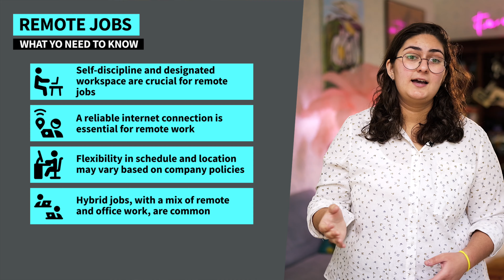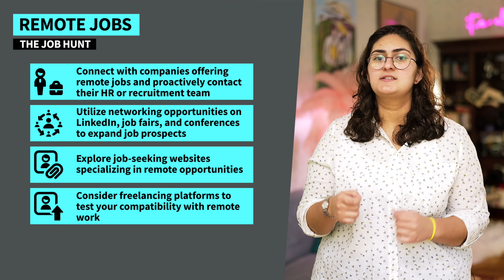Unlocking Opportunity: How to Find a Remote Job that fits your Lifestyle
Are you ready to break free from your traditional 9-to-5 office job? We've got you covered! In this video, we will guide you on discovering how to find a remote job, unlock possibilities, and have a better work-life balance. To find the right remote job, follow our tips and guidelines.

Timestamps:
0:14 Overview
0:24 Basics
1:21 Which Industries Offer Remote Work?
1:56 The Job Hunt
2:58 The Application Process
4:24 See You

Remote Job Meaning vs. Hybrid Jobs Meaning
A remote job, often called telecommuting or working from home, allows individuals to perform their work tasks location-independent from a location other than the company's office. This arrangement provides flexibility, saves commuting time, and opens opportunities for a better work-life balance. On the other hand, hybrid jobs combine both in-office and remote work, offering a balance between workplace collaboration and remote flexibility.

How to Find a Remote Job
Start your remote job hunt by utilizing online job boards like LinkedIn, Indeed and remote-specific platforms like We Work Remotely. Use keywords like "remote," "telecommute," or "work from home" in your searches. When applying for remote positions, highlight your work skills like self-discipline, time management, and communication skills. To succeed with a remote job, you should keep the following tips for remote working in mind:
- Create a dedicated workspace.
- Maintain a routine.
In conclusion, finding a remote or hybrid job requires a proactive job search strategy, strong remote work skills, and awareness of the industries and companies embracing this trend.

Industries with Remote Jobs
Whether you're interested in data entry, IT, or customer service, remote work opportunities are diverse and continue to grow in today's evolving job market. Companies across these sectors embrace remote work to attract top talent and promote work-life balance. Some renowned companies known for offering remote job opportunities include Google, Amazon, Dell, and Automattic. Smaller startups and tech firms also frequently hire remote employees for positions like remote data entry, IT, and customer service.

Are you interested in getting your German online degree?